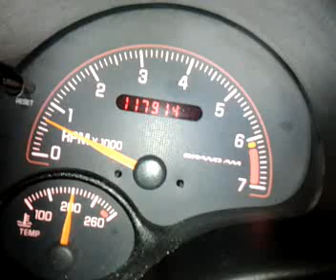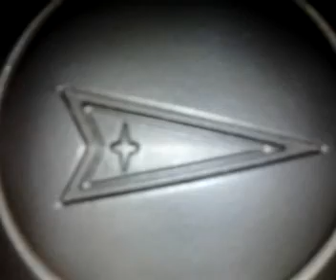Spy car trip to mcdonalds pt. 1